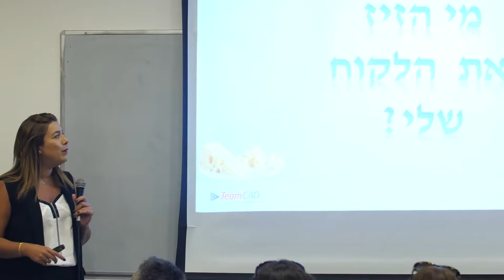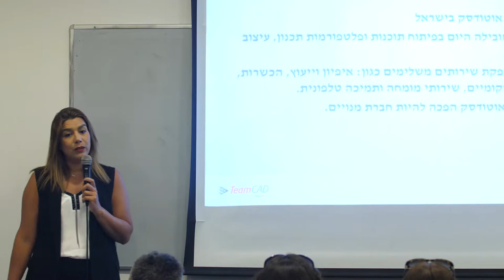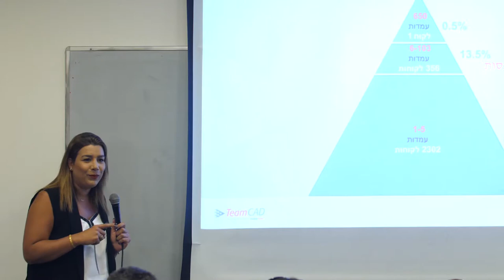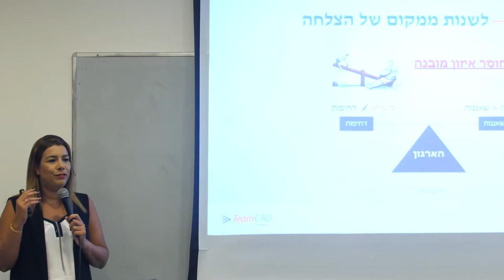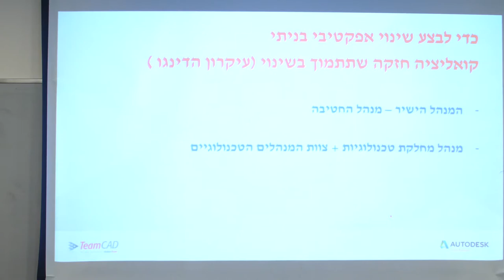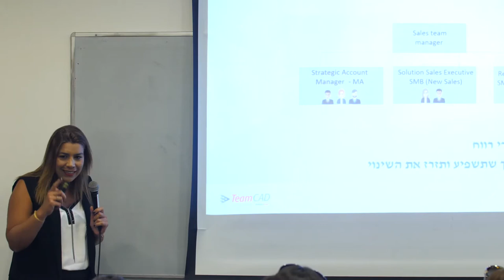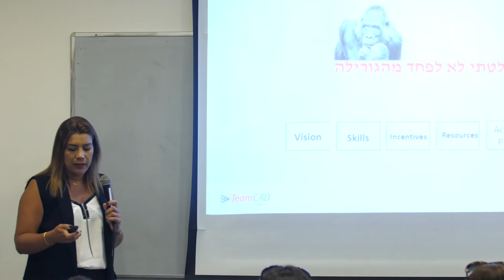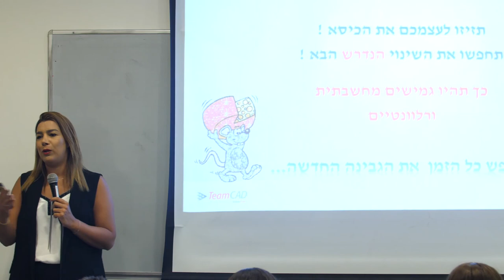אילנית בן שלוש | כנס האסטרטגיה שלי ה-3 | הפקולטה למנהל עסקים | הקריה האקדמית אונו